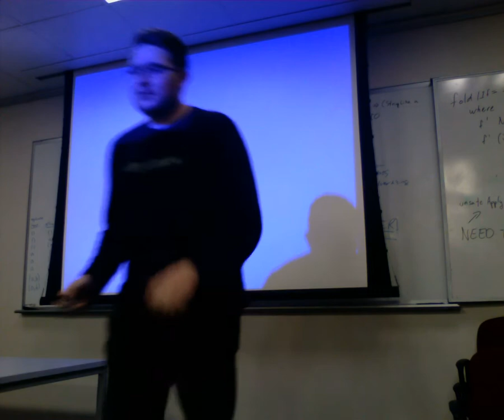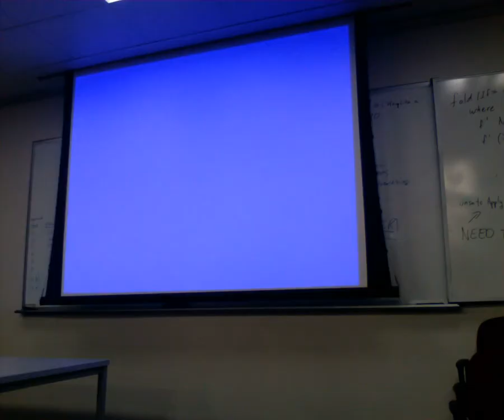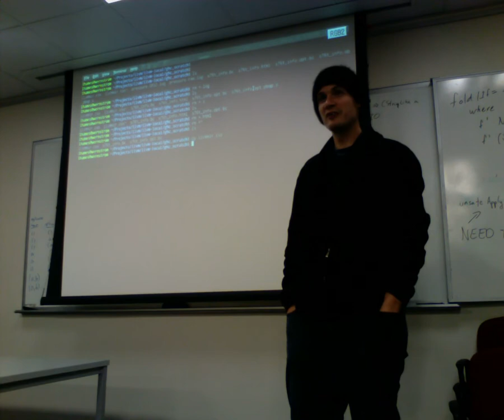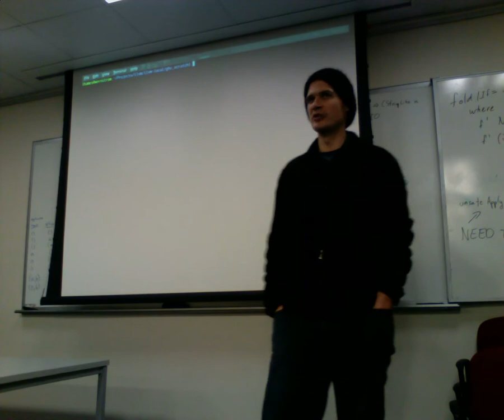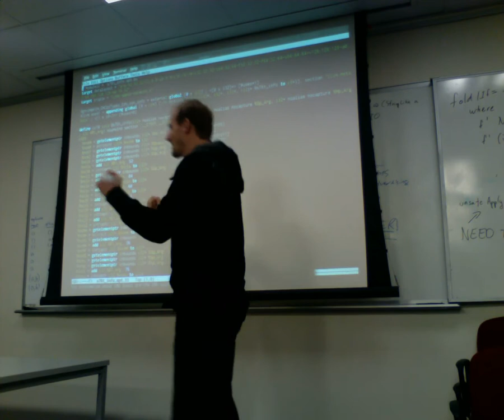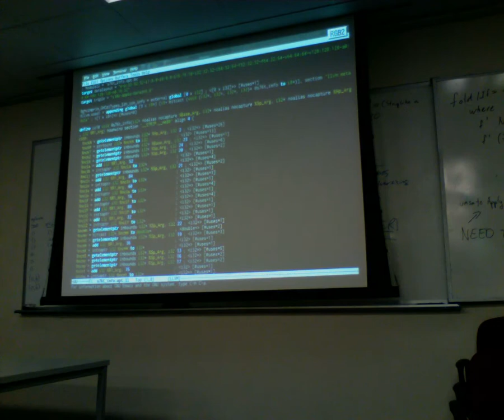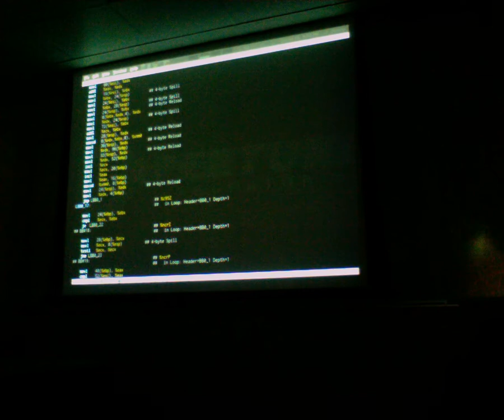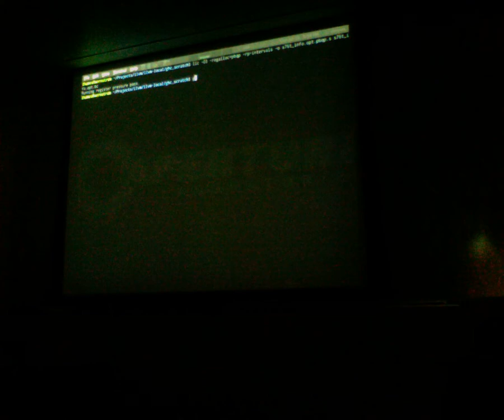AusHac2010 Lightning Talks - Part2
Projects worked on include the Leksah Haskell IDE, the Accelerate framework for accelerated array computations in Haskell, work on the LLVM framework to produce better diagnostic tools for register allocation of generated code, a new containers package, the Hubris Haskell-Ruby bridge, and more.

Held at UNSW in Sydney from July 16th to 18th.